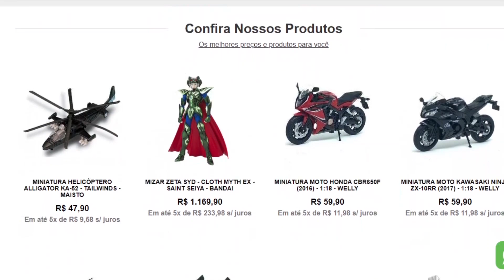Analisando a Figure - Seiya V3 EX teve Downgrade?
Vamos analisar o Seiya V3 Ex,  item polêmico devido o produto estar "diferente" das imagens oficiais. Será que houve Downgrade na peça?

TAG's